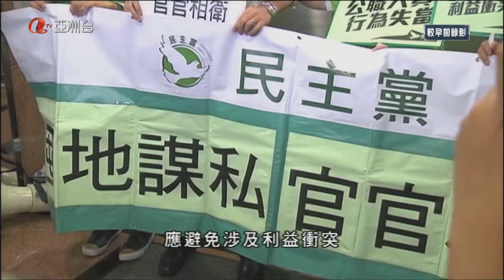ATV Putonghua News MS Asia 080714 200551